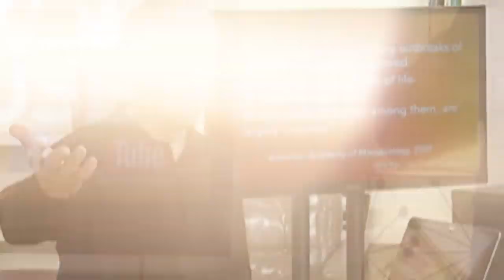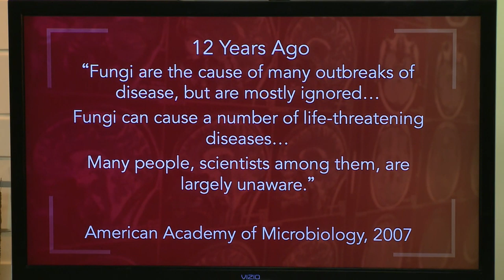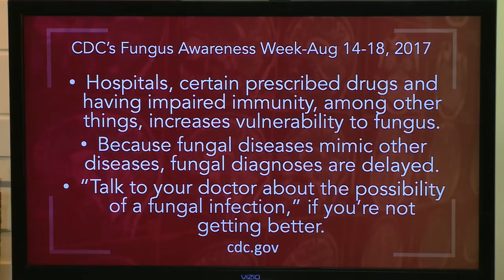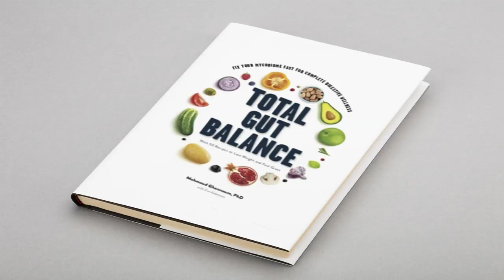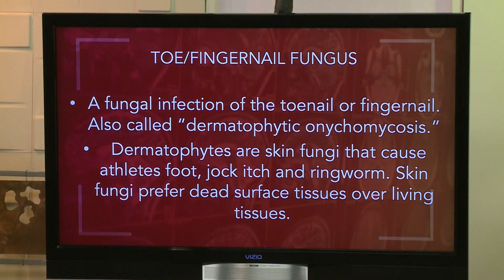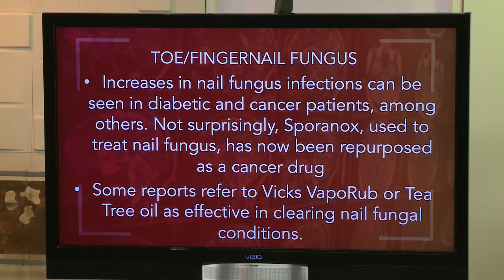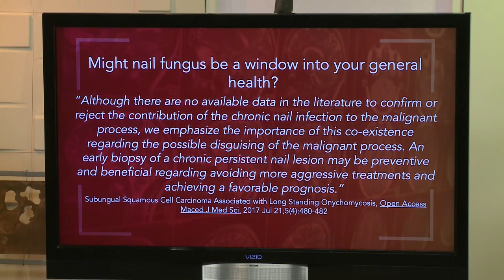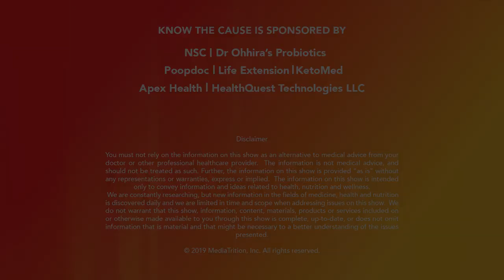12852 - Fungus: Then & Now, Gut Plaque?, Nail Fungus, Abby Makes Whipped Cream - 12852 Aired 1-1-21